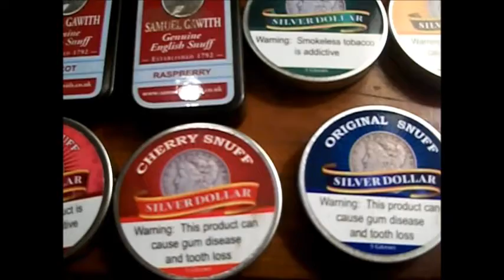R.I.P OldPipePops...review.. and a little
A short video with a few words about OldPipePops, a snuff review in the bathroom, a mention of a superb tobacco shop...and a little look at the snow.